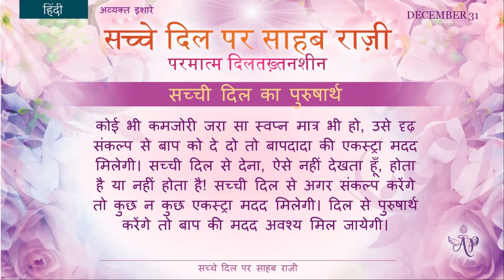Tamil December 31, 2022, Mohini Didi Hindin Series #31